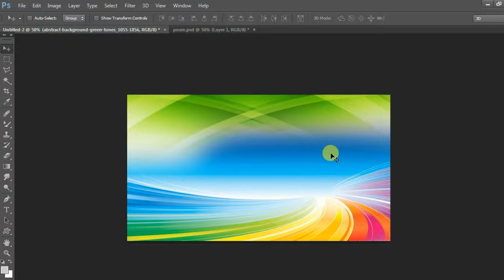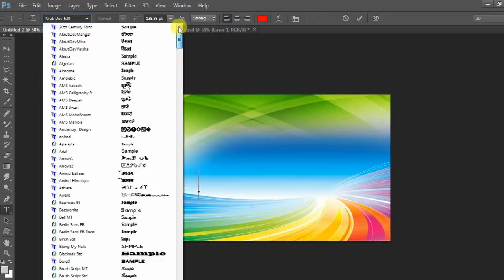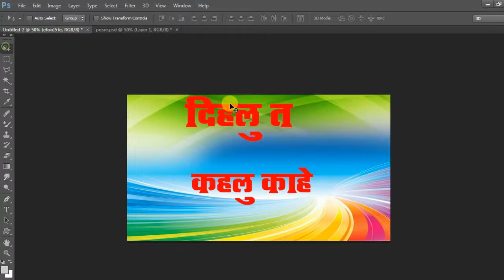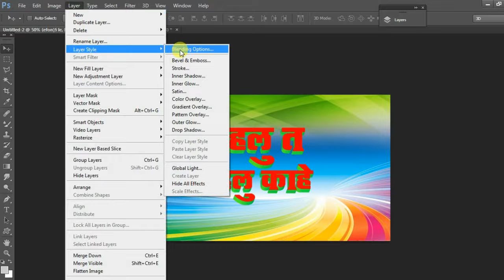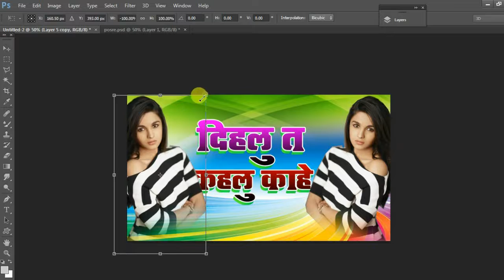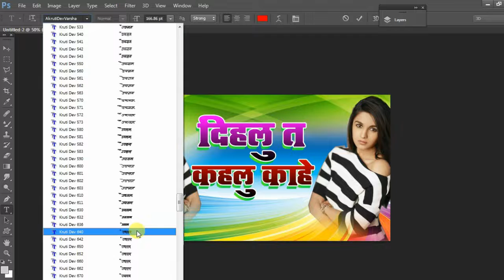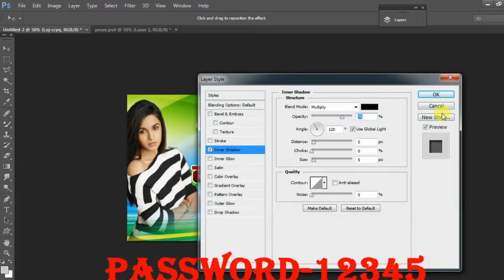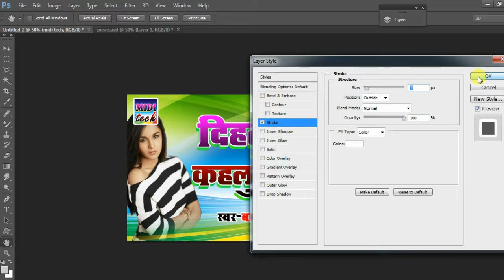YouTube size poster kaise banaye।। bhojpuri psd file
You tube saiz poster kaise banaye

You tube tumble kaise banaye

Bainar kaise banaye
Psd bhojpuri
Psd file bhojpuri poster
Album Ka degainig kaise banaye
Poster kaise banaye
You tube saiz poster
3d poster
Bainar kaise banaye
Bhojpuri album Ka dejainig kaise kare
Bhojpuri song pa poster kaise banaye
Mobile se poster banaye
Album Ka dejainig
Song Ka poster
Album Ka poster kaise banaye
Gana Ka dejainig
Album Ka poster
3D kaise likhe
Poster kaise banaye
New font
New style poster
Mobile se song record kaise
Midi tech

Midi tech